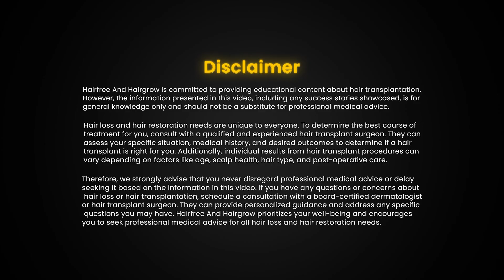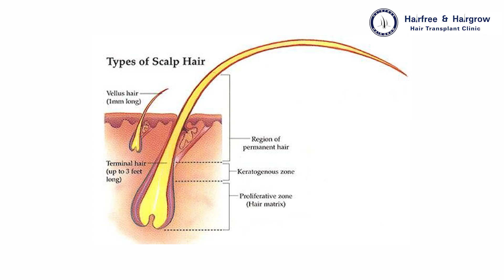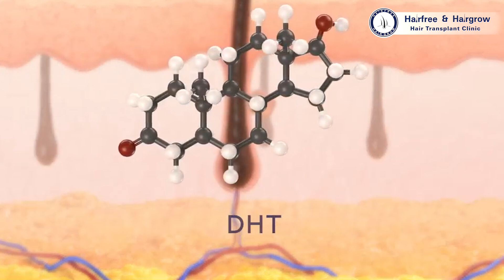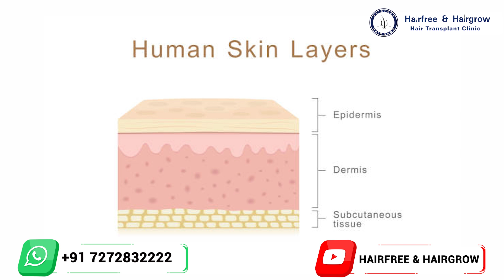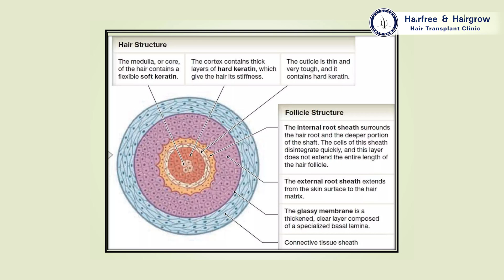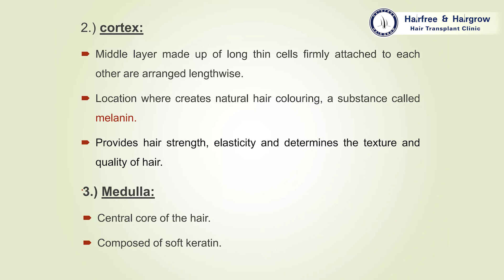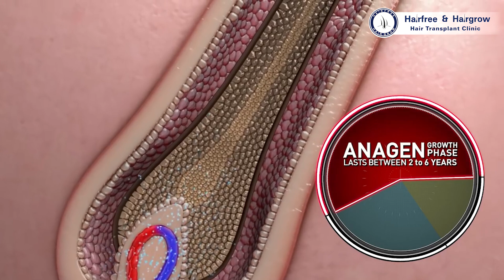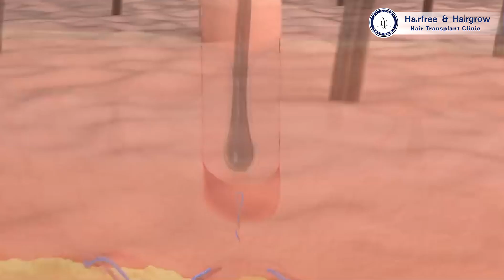The Structure of Hair | Hair Anatomy And Physiology Explain By Dr. Kiran Chotaliya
What's the science behind healthy hair?  🤔  Dr. Kiran Chotaliya explains the complex structure of hair, from follicle to tip, in this easy-to-understand video. Learn about the different parts of a hair strand, the hair growth cycle, and how it all works.  Essential viewing for anyone interested in hair transplants, hair loss treatments, or simply maintaining healthy hair.

If you are also considering a hair transplant, visit Hairfree And Hairgrow Clinic. Our team of professionals will provide you with a personalized consultation and a tailored treatment plan to help you achieve the best possible results. Let us help you regain your confidence with natural-looking, long-lasting hair.
Hair Loss in India? Regain your confidence with a natural hair transplant at Hairfree And Hairgrow Clinic, India. We specialize in FUE transplants for thinning hair and receding hairlines.

✅ 17,000+ Successful Surgeries
✅ Natural Hairline Design
✅ Experienced Hair Transplant Surgeons
✅100% Patient Satisfaction Guaranteed

Hair Loss Treatments We Offer:
Large & Mega Session Hair Transplants
Weak Donor Area Hair Transplants
Hair Restoration for Grade 4/5 Hair Loss

Follow us for hair transplant tips and success stories!